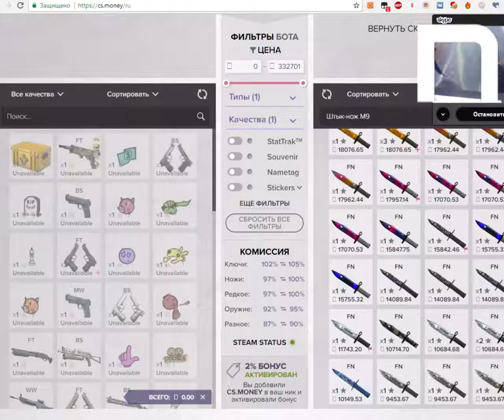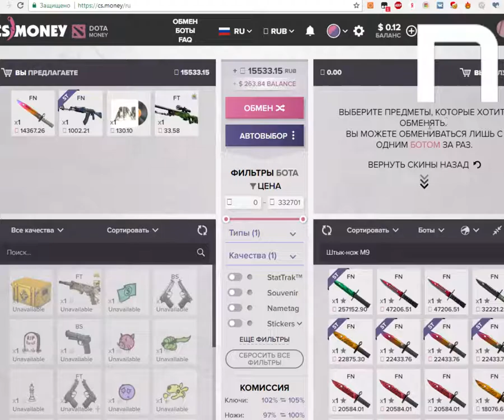Novasov:ОТКАЗАЛСЯ ОТ НОЖА В CS GO l РАЗДАЧА НОЖЕЙ l 24.12.2017